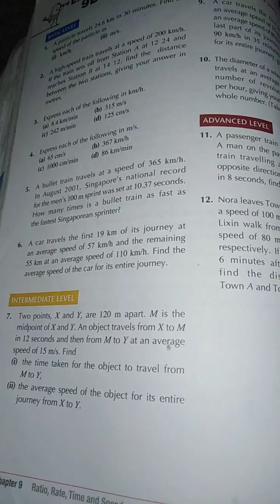Speed NSM1 D1 maths Ex 9D Q:7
Scientific Academy